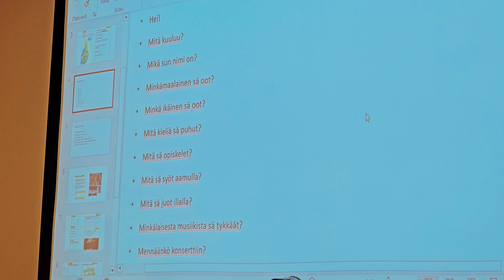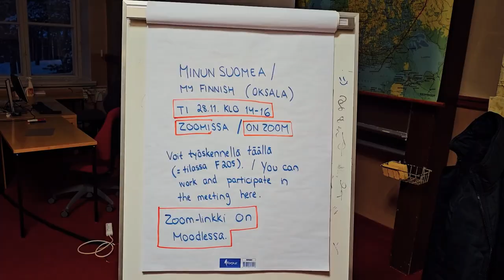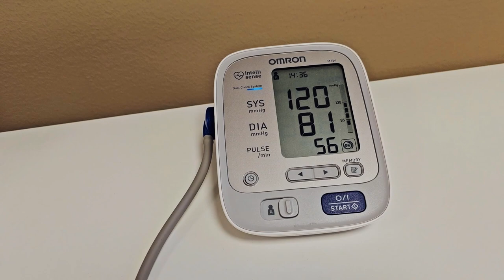The ONE thing I HATE about Finland - 3 Months Update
Let me tell you a story of darkness , sunlight , clouds , and a story of one goblin's

In the far reaches of the north, Finland rests under a somber veil of darkness, where the sun is a rare guest, especially in its heartland cities like Helsinki and Jyväskylä. This dearth of sunlight is not merely a seasonal phenomenon but a profound influence on life and culture.

In Helsinki, the nation's capital, winter brings with it a scant offering of sunlight, with December seeing a mere 18 to 19 hours of daylight. This scarcity of light stretches across the land, imprinting its effects on the Finnish psyche. Seasonal Affective Disorder (SAD) finds fertile ground here, with about 1% of the population suffering from a severe form, while 10-30% experience some symptoms of winter depression.

The sun's absence disrupts the circadian rhythm, the internal clock of sleep and wakefulness, leading to sleep disturbances. Insomnia rates spike during these dark months, as reported by the National Institute for Health and Welfare in Finland. Additionally, the limited sunlight impedes vitamin D synthesis, causing widespread deficiency linked to bone health issues and immune system weaknesses.

Yet, the Finnish spirit of 'sisu', a concept of inner strength, counters this darkness. Saunas, bright lights, and outdoor activities become sanctuaries against the gloom.

Further inland, in Jyväskylä, the experience of winter darkness takes on a deeper intensity. Here, the sun barely climbs above the horizon, providing only about 5 to 6 hours of daylight in December. This dramatic fluctuation in light further impacts mental and physical health, with heightened cases of sleep disorders and depressive symptoms, as observed by the University of Jyväskylä.

Vitamin D deficiency becomes more pronounced in this region, a concern echoed by studies from the nearby University of Eastern Finland. Yet, Jyväskylä responds to the darkness with a vibrant cultural life, lighting up with festivals and events that forge warmth and community.

In these Finnish cities, the lack of sunlight transcends being a mere climatic challenge; it shapes lifestyles, routines, and cultural expressions. It's a canvas for resilience and adaptation, where the darkness is not merely endured but becomes a backdrop for the unique tapestry of Finnish life. Both Helsinki and Jyväskylä, in their dance with the long winter nights, embody the enduring human spirit's capacity to find light in the midst of shadow.